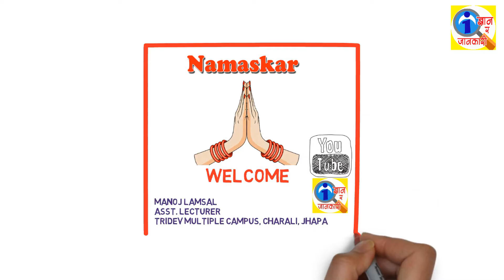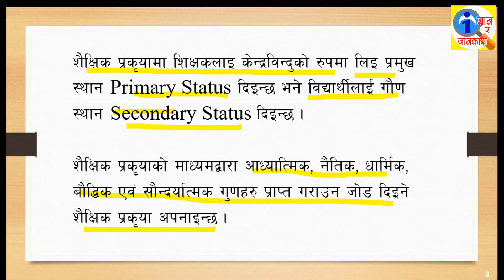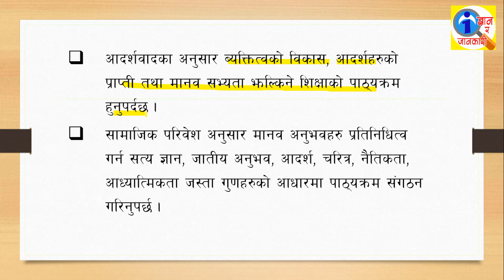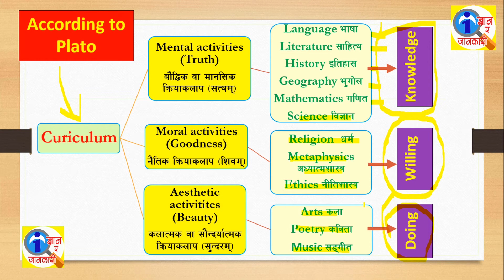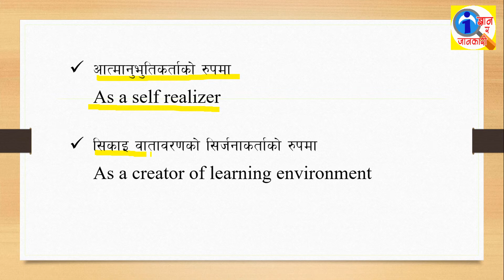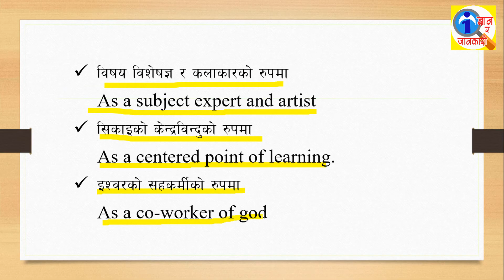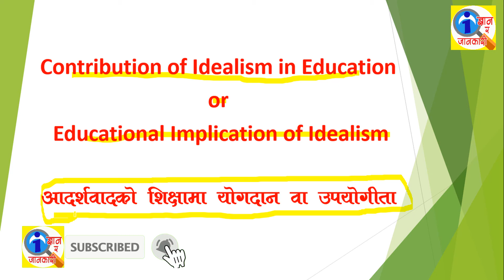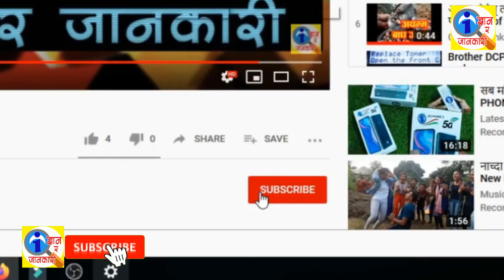Part 2 |आदर्शवाद | Idealism | In Nepali | Curriculum | Educational Process | Educational Implication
B.Ed. तहकाे Syllabus मा आधारित तथा M.Ed. तहकाे लागी अति उत्तम सन्दर्भ सामग्री ।
यस भिडियाेमा सम्बन्धित बिषयवस्तुहरु
Educational Process in Idealism
आदर्शवादमा शैक्षिक प्रकृया
Idealism and Curriculum
आदर्शवाद र पाठ्यक्रम
Idealism and role of teacher
आदर्शवाद र शिक्षककाे भूमिका
Idealism and role of student
आदर्शवाद र विद्यार्थीकाे भूमिका
Educational Implications of Idealism
आदर्शवादकाे शैक्षिक याेगदान वा